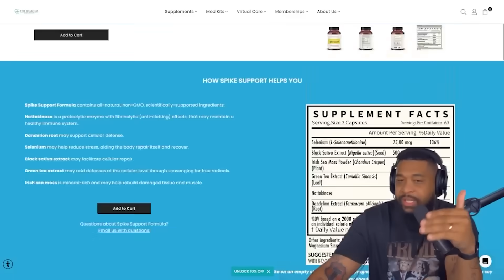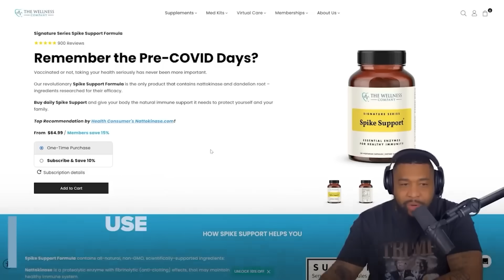Palestine Protester GETS INSTANT KARMA After Threatening Mayor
Special thank you to The Wellness Company for sponsoring this video.